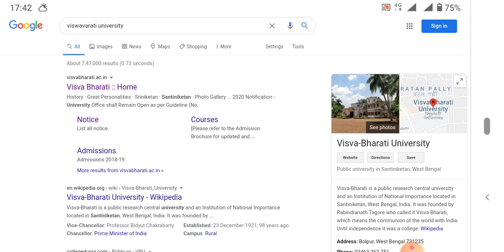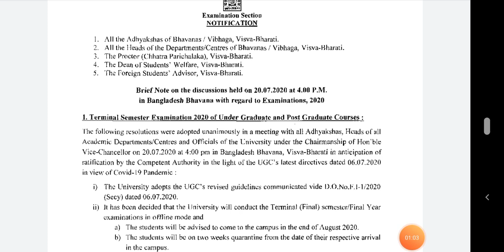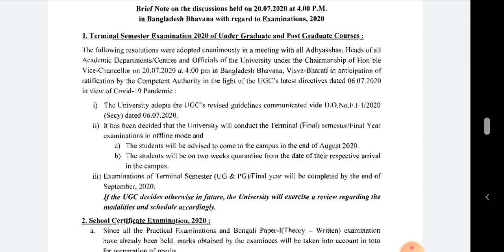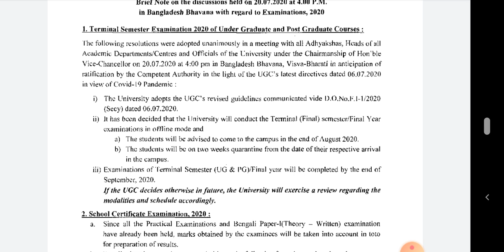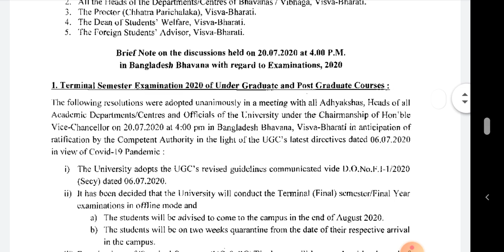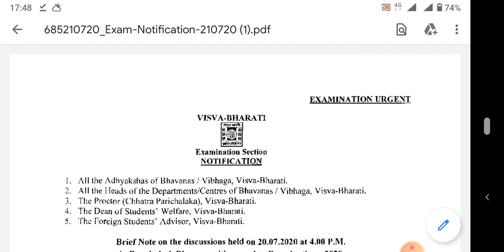Visva Bharati university final year exam notice 2020 | Viswabharati university final semester exam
Visva Bharati University published a official notice for their all students that this university going to take their exam offline mode.